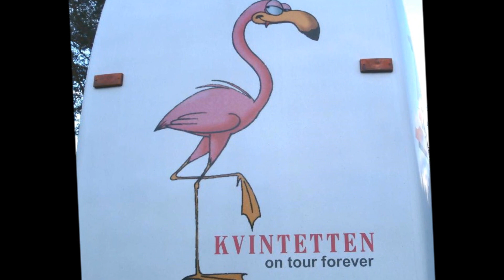flamingokvintetten - Kan någon älska